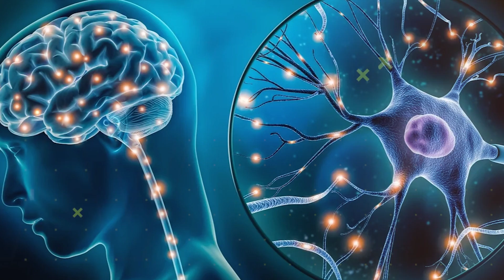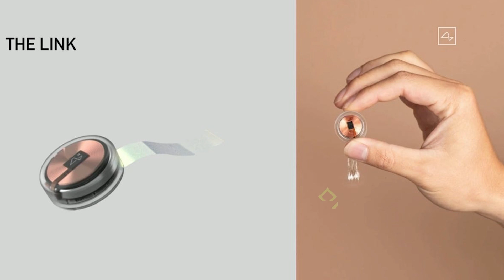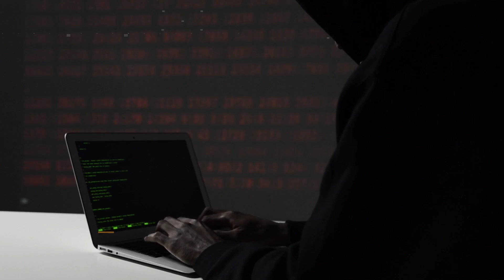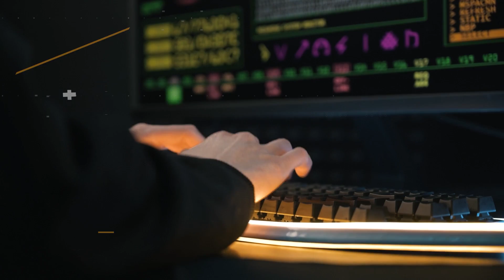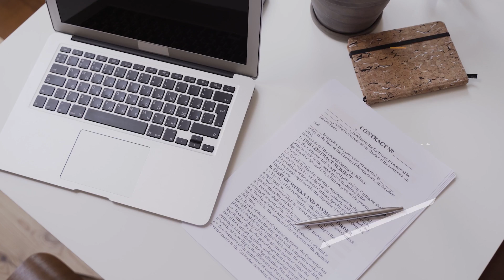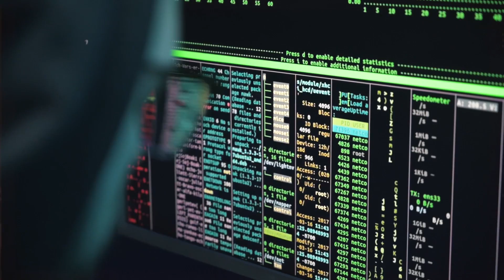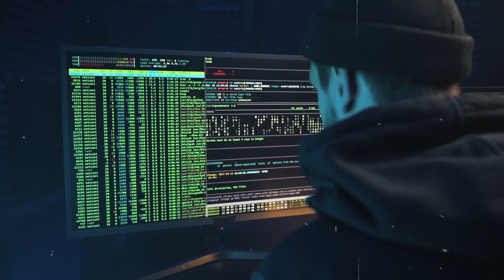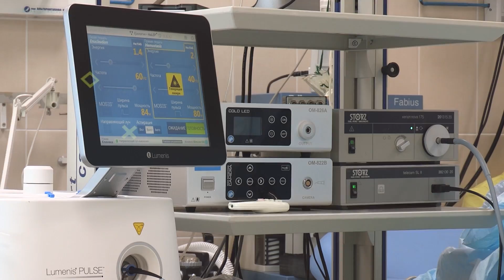The Hidden DARK Truth About Neuralink & Brain Implants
Ever wondered about the hidden truths behind Neuralink and brain implants? Dive deep into the intriguing world of brain-computer interfaces with us as we uncover the dark reality lurking beneath the surface. From the potential risks to the ethical implications, this video sheds light on what you need to know.

Embark on a journey of discovery as we navigate the complexities of Neuralink and its implications for society. From the potential medical breakthroughs to the societal challenges, we explore all angles of this revolutionary technology. Join the conversation and delve into the fascinating world of brain-computer interfaces with us.

Curious to learn more about the hidden dark truth of Neuralink and brain implants? How does Neuralink work? What are the potential dangers? Find out all this and more in our insightful exploration.